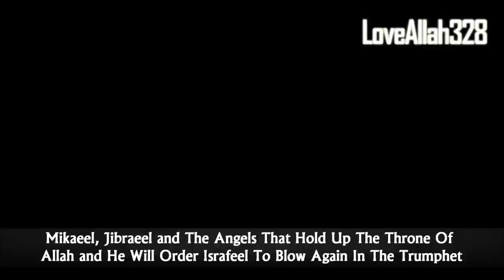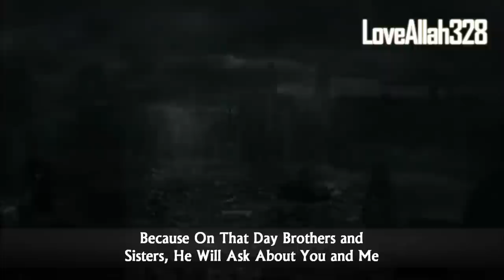Beloved Ones! ᴴᴰ ┇ Amazing Reminder ┇ Sheikh Ahmed Sidky ┇ The Daily Reminder ┇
"And Then Allah Will Order Israfeel To Come Back To Life, Mikaeel, Jibraeel and The Angels That Hold Up The Throne Of Allah and He Will Order Israfeel To Blow Again In The Trumpet To Start The Day Of Judgement but Listen Carefully Because Something Happens At That Moment, Allah Sends Jibraeel and Mikaeel With The Keys Of Jannah To Open The Grave Of 1 Person, So They Come Down On A Special Mission, They Open The Grave Of The Prophet (s.a.w) In Madina The Prophet (s.a.w) Asks: What Is Today? Whats Happening? and Jibraeel Says: Today Is THE DAY OF JUDGEMENT Brothers and Sisters, The Next Word To Come Out Of The Mouth Of The Prophet (s.a.w) Is, WHAT ABOUT MY UMMAH? SubhanAllah, He's Asking About Us, He Didnt Ask About His Wife, Not His Daughter, Not His Son, He Didnt Ask About His Family, He Didnt Ask About Himself, He Ask About Us Because He Knows That We Will Need Him That Day, WHAT ABOUT MY UMMAH? WHATS GONNA HAPPEN TO THEM? Brothers and Sisters, Do You Love The Prophet (s.a.w) ? Because He Loves You, Wallahi He Loves You

On A Side Note, Its A Beautiful Hadith Just Comes To My Head Right Now and I Have To Share It He Was Sitting With His Friends One Day and He Says: I Really Miss My Beloved Ones And The Companions Are Like: Ya Rasool Allah We're Right Here, We're Sitting With You, you Dont Have To Miss Us And He Says: No No, You're My Friends but I Miss My Beloved Ones and They Asked: Who Are Your Beloved Ones? And He Said: These People That Will Come After, Who Have Never Seen Me, That Believes In Me We Are, We Are His Beloved Ones (s.a.w) Is He Beloved To Us As We Are To Him? Because On That Day Brothers and Sisters, He Will Ask About You and Me Jibraeel Will Give Him The Keys To Paradise and THE DAY OF JUDGEMENT STARTS"

Speaker: Ahmed Sidky
Nasheed: Maher Zain - So Soon (Vocals Only)
End Nasheed: Allahu - by Labbayk (feat. Yousuf & Coskun)